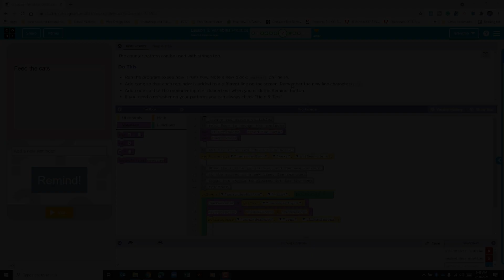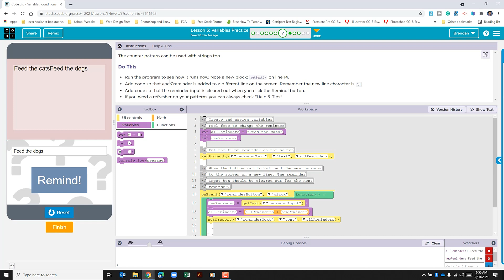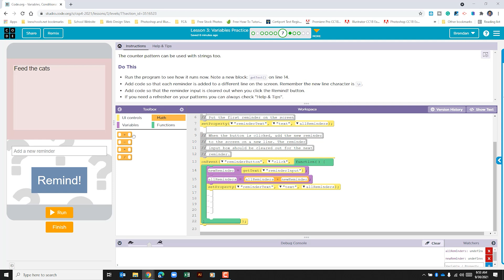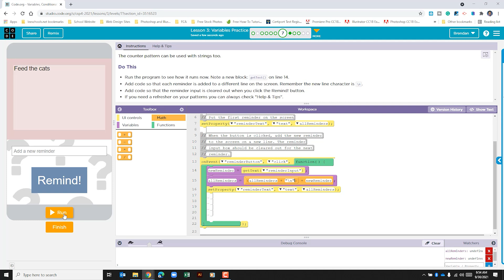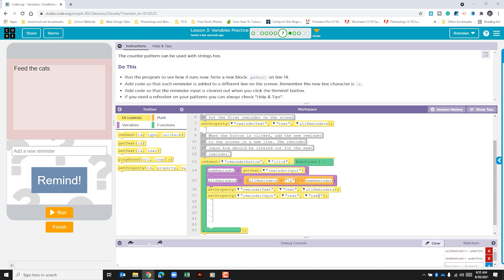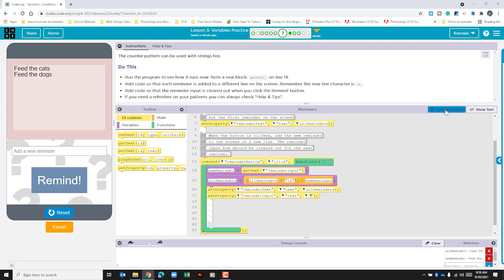Code.org Unit 4 Lesson 3.7 Variables Practice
RECOMMENDED READING
AP Computer Science Principles (Barron's Test Prep)
AP® Computer Science Principles Crash Course
5 Steps to a 5: AP Computer Science Principles 2022

CAMERAS
Logitech BRIO
Logitech HD Pro Webcam C920

MICROPHONES
Rode NT-USB
Blue Yeti USB Microphone

HEADSETS
Bose QuietComfort 35
Apple AirPod Pro

SOFTWARE
Camtasia 2022
Microsoft Office (PC/MAC)
Adobe Creative Cloud